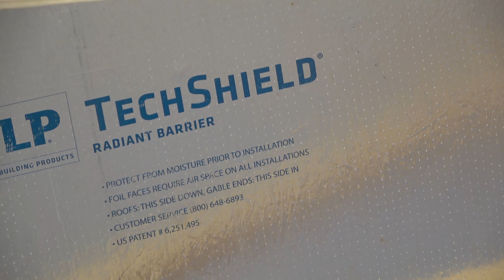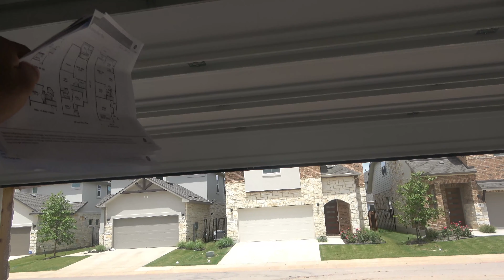CÁCH XÂY NHÀ ĐẸP Ở MỸ